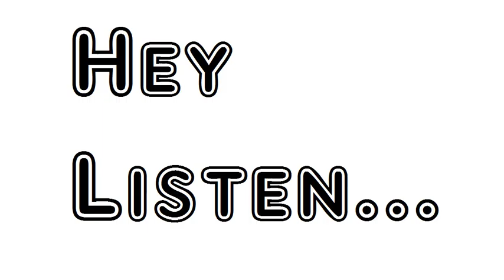Day by William Blake